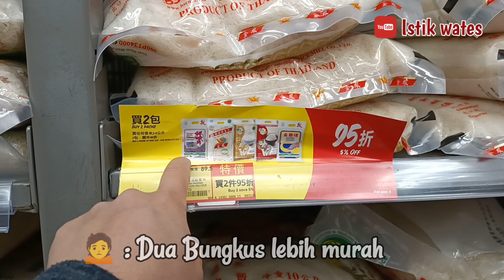Jangan Heran‼️DI Hongkong Lantai Burik Juga Harus Di gosok Sampe Kinclong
gimana kabar kalian hari ini semoga dalam keadaan baik2 saja!
kegiatan rutin TKW Hongkong Bersih2, belanja,masak banyak udah biasa dilakukan & Nganter Nenek ke dokter
Kerja di Hongkong harus modal berani dan sabar smoga kita selalu diberi kelancaran dan rejeki yang berkah ya.Amin